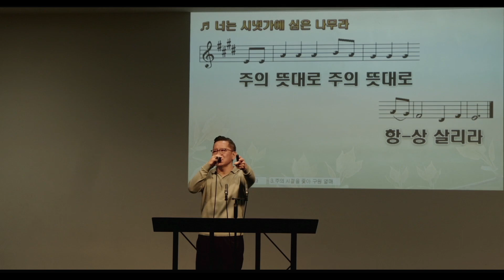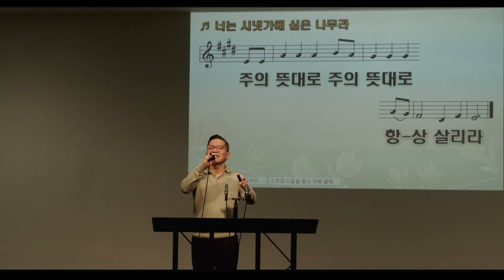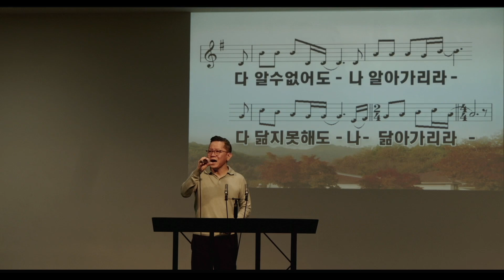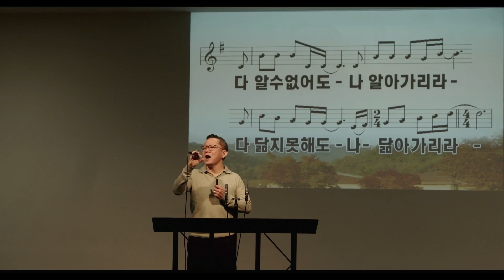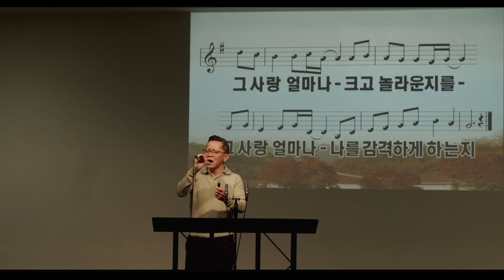어린아이를 부르시는 주님 마태복음 18 012723